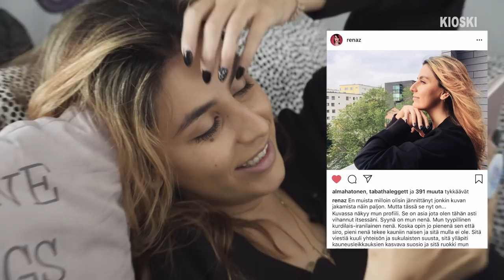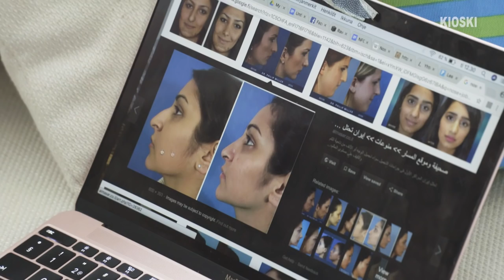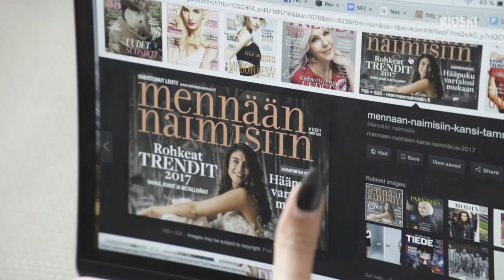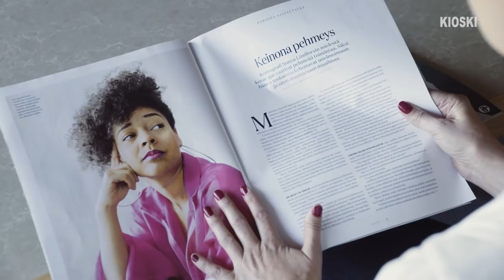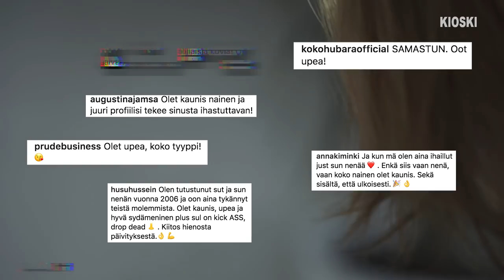Miks mua ei näy? - NO FUCKS GIVEN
Mikä siinä on, että mun näköisiä ihmisiä ei näy mediassa? Kohtaan Trendi-lehden päätoimittajan ja kysyn miksi Trendissä, joka muotilehtenä tuottaa ja ylläpitää kauneusihanteita, näkyy niin suppea naiskuva.

Toimittaja Renaz Ebrahimilla on no fucks to give. Lyhytdokkarisarjassa lähestytään elämän isoja teemoja omakohtaisella uskalluksella ja vahvalla asenteella, joka ei jätä ketään kylmäksi. Tää ohjelma on sulle riippumatta kuka oot, mistä diggaat tai mihin uskot.

Uusi jakso joka toinen tiistai.

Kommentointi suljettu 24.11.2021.